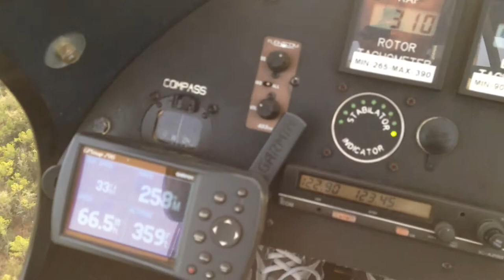RAF 2000 - Gyroplane Slow-mo!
Slow mo fun in the gyroplane